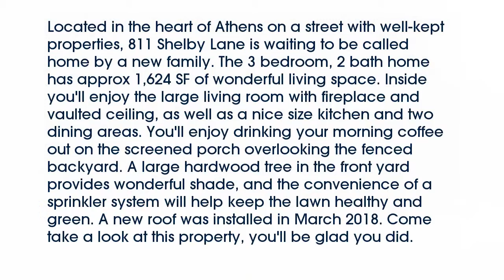Real estate for sale in Athens Texas - MLS# 13797513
811  Shelby Lane
Athens Texas 75751
MLS# 13797513

811  Shelby Lane
Athens Texas 75751
MLS# 13797513

Located in the heart of Athens on a street with well-kept properties 811 Shelby Lane is waiting to be called home by a new family. The 3 bedroom 2 bath home has approx 1624 SF of wonderful living space. Inside you'll enjoy the large living room with fireplace and vaulted ceiling as well as a nice size kitchen and two dining areas. You'll enjoy drinking your morning coffee out on the screened porch overlooking the fenced backyard. A large hardwood tree in the front yard provides wonderful shade and the convenience of a sprinkler system will help keep the lawn healthy and green. A new roof was installed in March 2018. Come take a look at this property you'll be glad you did.